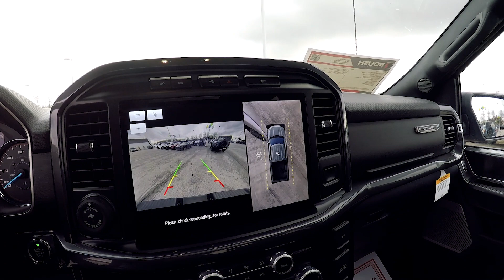2023 Ford F-150 ROUSH SUPERCHARGED XLT|R294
2023 Ford F-150 ROUSH SUPERCHARGED XLT